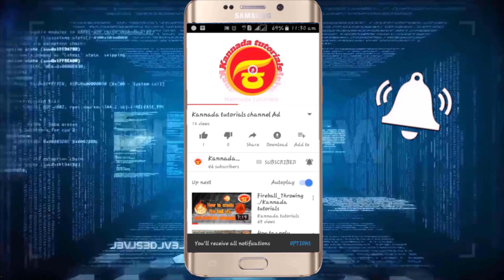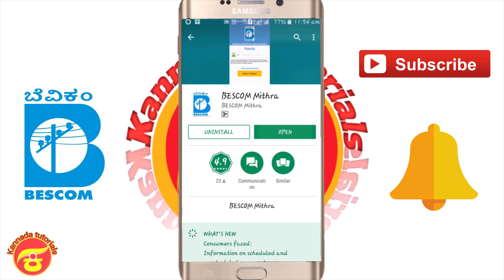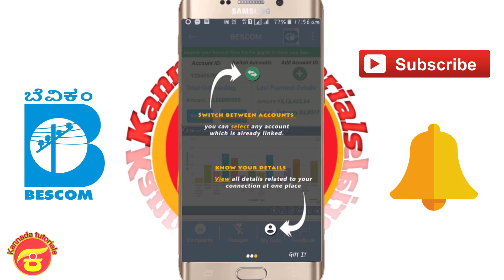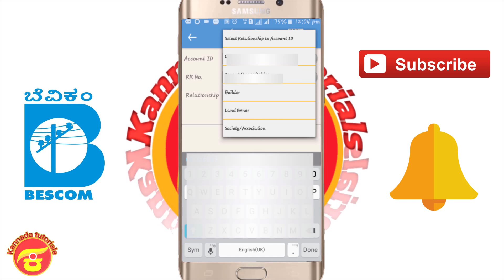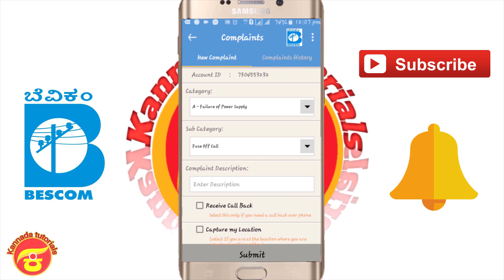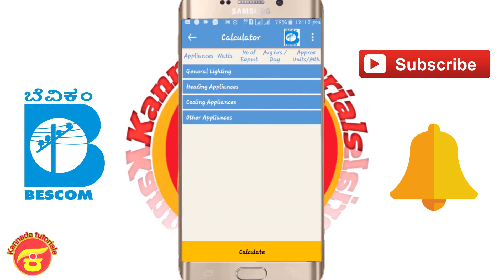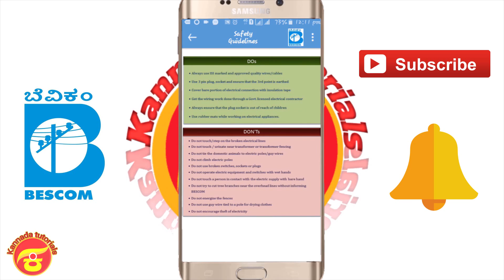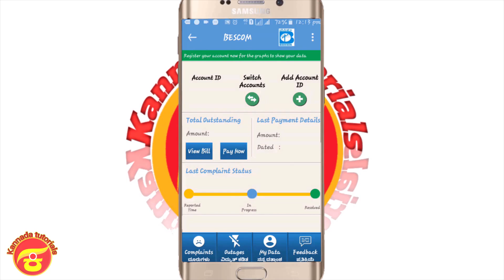BESCOM Mithra Mobile Application Introduce in Kannada / Kannada tutorials